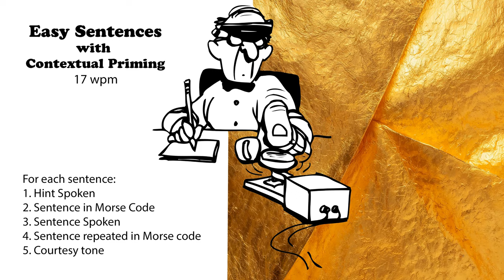Easy Sentences with Hints - 17wpm